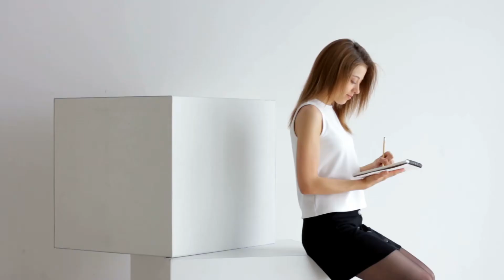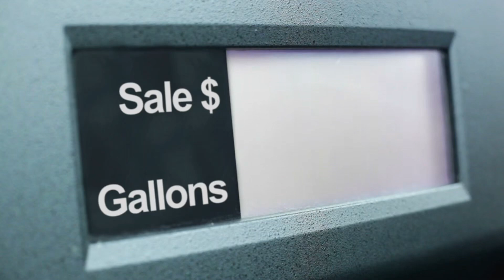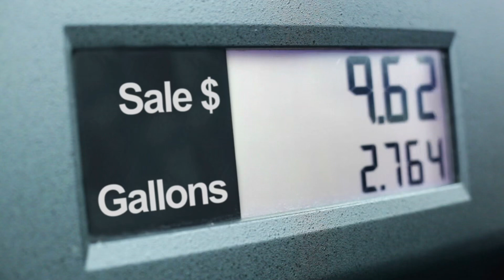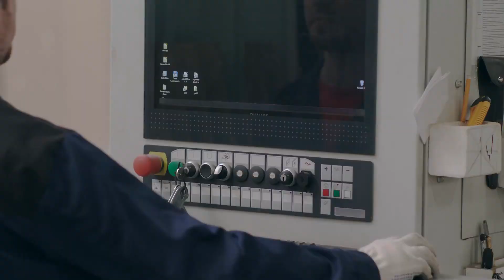Second Marriage of a Wealthy Old Man Episode 1 chapter 1 - 10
You are listening Second Marriage of a Wealthy Old Man Episode 1 chapter 1 to 10